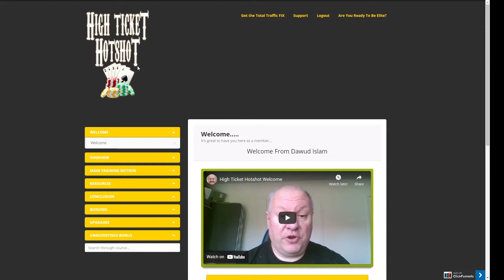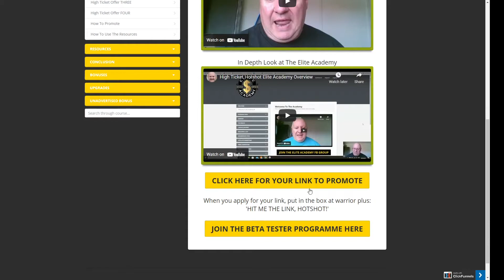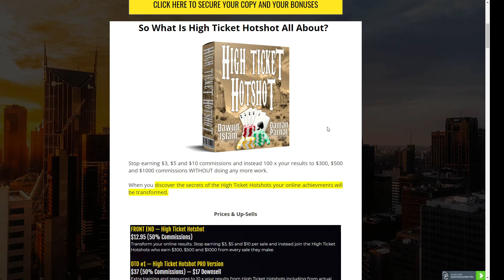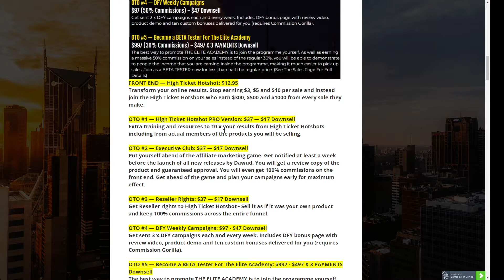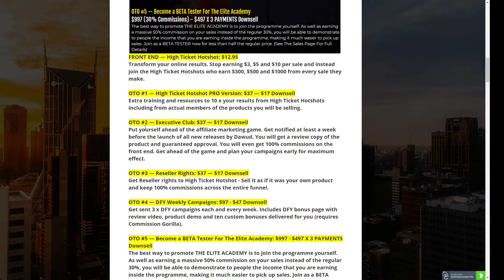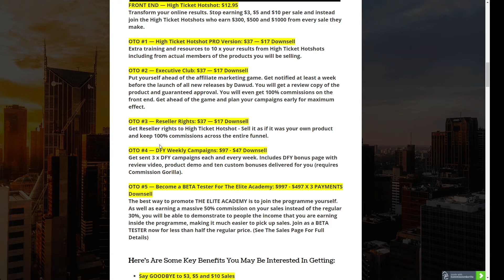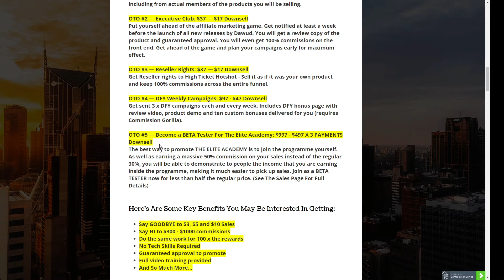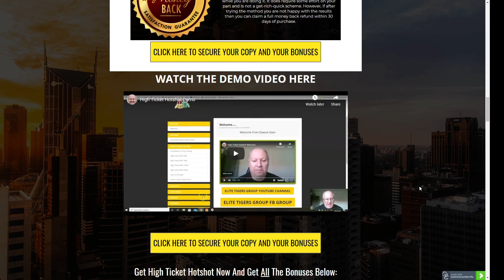High Ticket Hotshot Review🔫BANK BIG WITH HIGH TICKET COMMISSIONS🔫GRAB WITH MY INSANE CUSTOM BONUSES🔫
Thanks for checking out my High Ticket Hotshot review.

What Is High Ticket Hotshot All About?
Stop earning $3, $5, and $10 commissions and instead 100 x your results to $300, $500, and $1000 commissions WITHOUT doing any more work.

When you discover the secrets of the High Ticket Hotshots your online achievements will be transformed.

Prices & Up-Sells
FRONT END — High Ticket Hotshot: $12.95
Transform your online results. Stop earning $3, $5, and $10 per sale and instead join the High Ticket Hotshots who earn $300, $500, and $1000 from every sale they make.

OTO #1 — High Ticket Hotshot PRO Version: $37 — $17 Downsell
Extra training and resources to 10 x your results from High Ticket Hotshots including from actual members of the products you will be selling.

OTO #2 — Executive Club: $37 — $17 Downsell

OTO #3 — Reseller Rights: $37 — $17 Downsell
Get Reseller rights to High Ticket Hotshot - Sell it as if it was your own product and keep 100% commissions across the entire funnel.

OTO #4 — DFY Weekly Campaigns: $97 - $47 Downsell

OTO #5 — Become a BETA Tester For The Elite Academy: $997 - $497 X 3 PAYMENTS Downsell
The best way to promote THE ELITE ACADEMY is to join the program yourself. As well as earning a massive 50% commission on your sales instead of the regular 30%, you will be able to demonstrate to people the income that you are earning inside the program, making it much easier to pick up sales. Join as a BETA TESTER now for less than half the regular price. (See The Sales Page For Full Details)

Here's Are Some Key Benefits You May Be Interested In Getting:
Say GOODBYE to $3, $5 and $10 Sales​
Say HI to $300 - $1000 commissions
Do the same work for 100 x the rewards
No Tech Skills Required
Guaranteed approval to promote
Full video training provided

100% 30 DAYS MONEYBACK GUARANTEE!